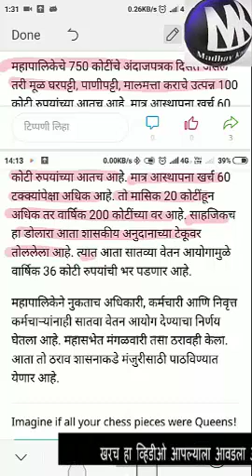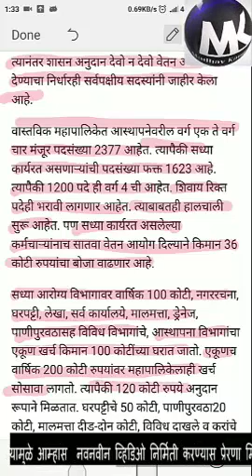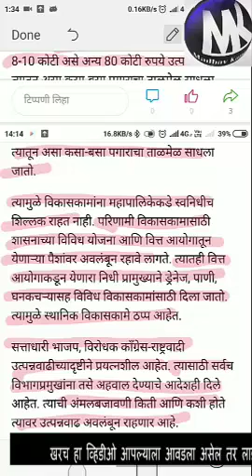पगारा पुरते उत्पन्न त्यात सातव्या वेतन आयोगाने घातली 37 कोटीची भर